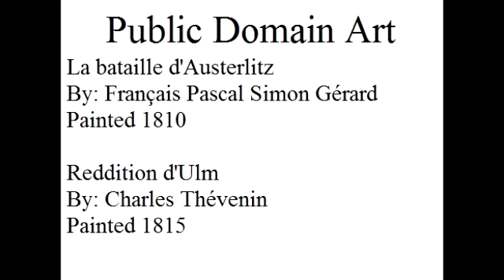MILH 365 Lecture 3A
Napoleon